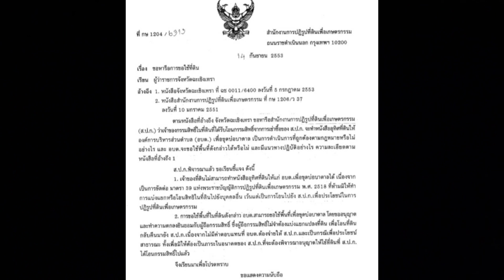การอุทิศที่ดิน สปก.ให้กับ อบต.